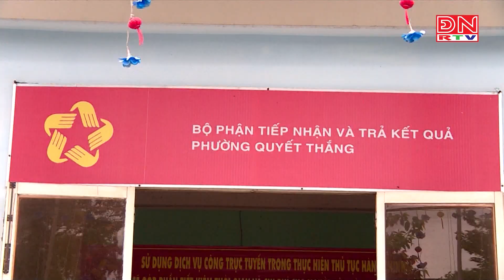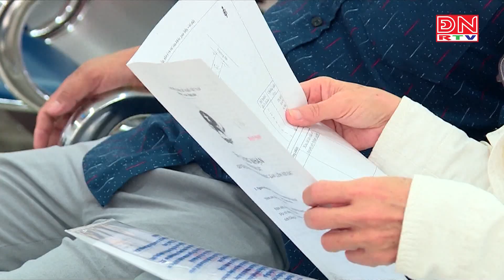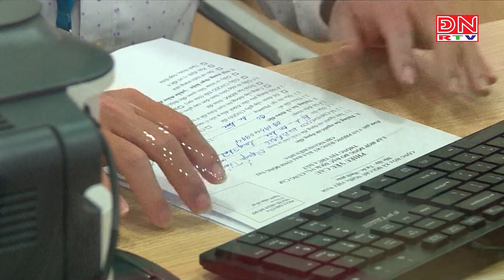Các công sở làm việc trở lại sau kì nghĩ lễ dài ngày